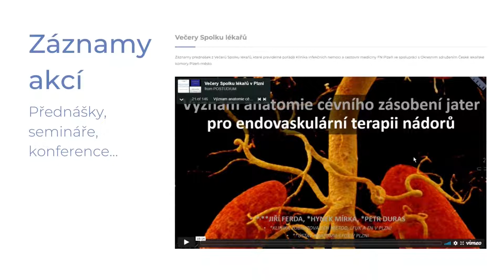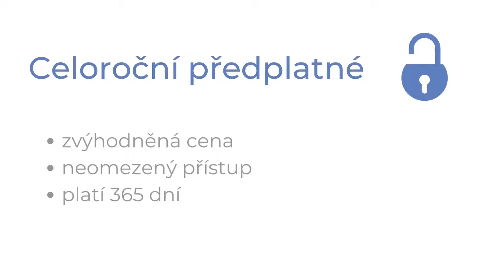Portál POSTUDIUM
Jsme jediná univerzitní online platforma v ČR, která nabízí kvalitní postgraduální, celoživotní a specializační vzdělávání lékařů a dalších pracovníků ve zdravotnictví.